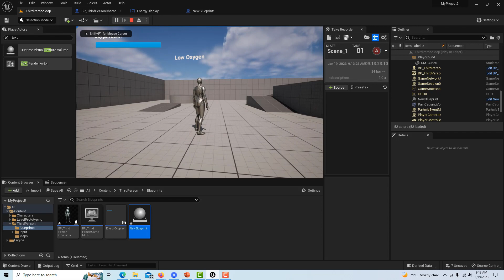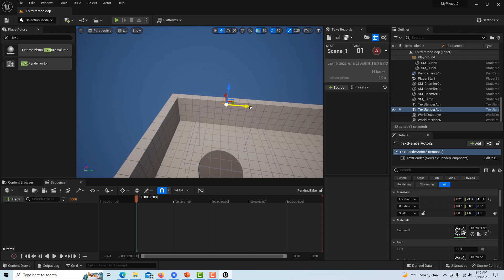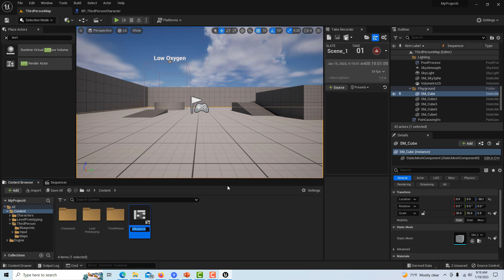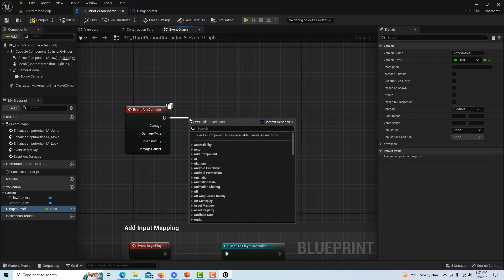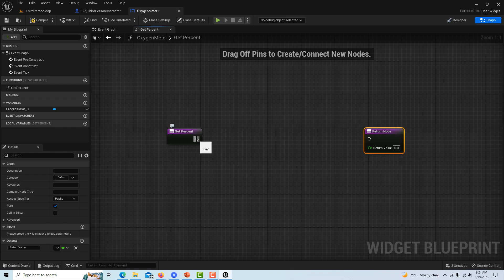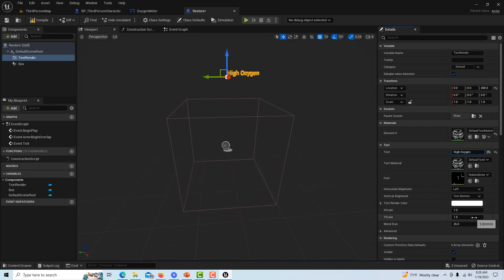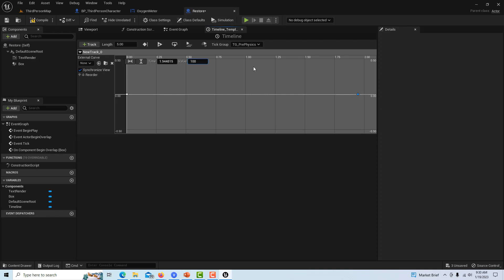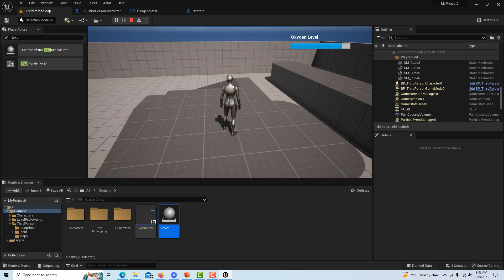Pain and Healing: Metered Health in Unreal Engine 5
Quick walkthrough on how to create a metered health display in Unreal Engine. In this example, we use it to display an Oxygen Level, but it could be used for any status that waxes and wanes.

P.S. We are focusing on game development tutorials right now because we are in the process of making a game, but by summer, we will shift to videos on virtual production and will continue to focus almost exclusively on virtual production after that.